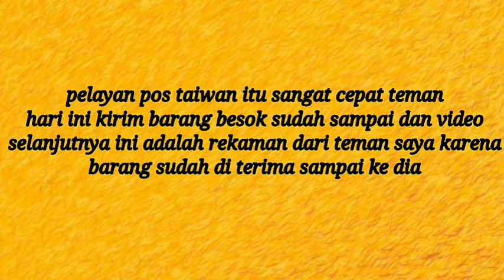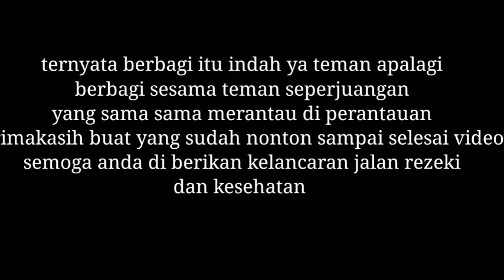berbagi makanan buat teman seperjuangan ||subcriber plus penonton setia||VLOGTKITAIWAN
di video kali ini teman saya mau mengucapkan syukur alhamdulillah pertama kepada allah swt,dan kepada teman semua yang telah rela ikhlas mensupport perjalanan saya di dunia youtobe ini hingga berhasil di monetisasi walaupun belum bisa cair dollarnya ya...😀😀tapi saya tetap bersyukur karena mengingat perjuangan monetisasi itu juga nggak mudah..
dan di sini saya ada salah satu teman baik
yang benar benar baik yang selalu ikhlas mensupport saya dari awal nol saya ngeyoutube sampai sekarang dia bantu saya menjadi penonton setia bahkan penonton yang bantu saya kejar jam tayang hingga genap memenuhi syarat
dan sekarang dia menjadi penonton bantu ngumpulin dolar ku juga😊😊
ini aku sengaja masak"untuk aku kirimkan ke dia sebagai rasa terimakasih ku untuk keikhlasan hatinya
dan buat teman youtober ,subcriber yang lokasi nya jauh mohon maaf ya nggak bisa kirim apa"🙏hanya ucapan terimakasih ku yang setulus tulus nya buat teman semua,semoga channel teman"semua bisa berkembang lebih baik dan cepat terkumpul dolarnya,bagi youtuber yang belum monet semoga di segerakan
terimakasih yang sudah klik bagian ini salam sukses dr aero xm